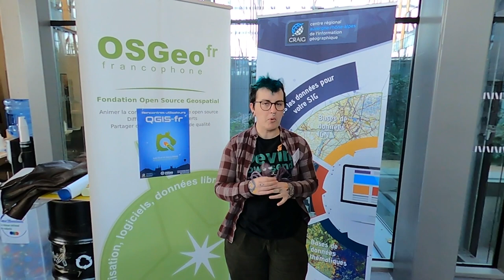Journées QGIS FR 2023 - GeoITW de Kelig Couëdel-Renaud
Mini interview réalisée pendant les rencontres des utilisateurs francophones de QGIS (@qgisfr8230 ) organisée les 13 et 14 mars 2023 à Clermont-Ferrand par l'OSGeo-FR (@osgeo-fr7212) et le CRAIG (@craiggeomatique4077).

Questions :

- Quel usage de QGIS ? D'autres logiciels SIG ?
- Comment se passe cette conférence ?
- Qu'est-ce qui a suscité ton intérêt durant l'événement ?